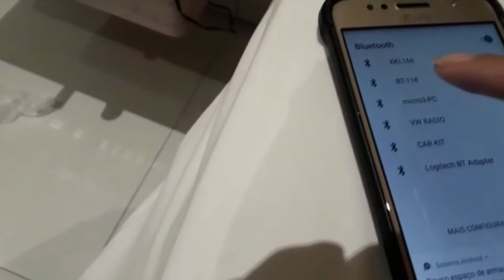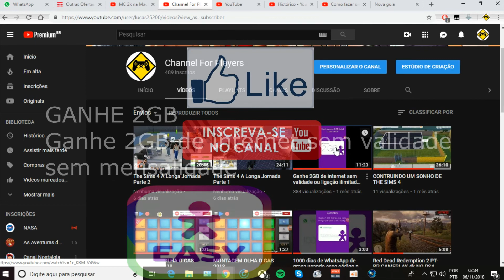Adaptador receptor bluetooth usb TESTEI NO MOTEL E HOTEL E NA CAIXINHA DE SOM YY02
CAIXINHA DE SOM YY02 com Adaptador bluetooth usb

Ganhe 2GB de internet sem validade no vivo easy
usei o codigo no vivo easy Use o código W1UP1